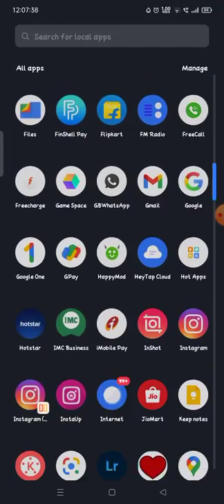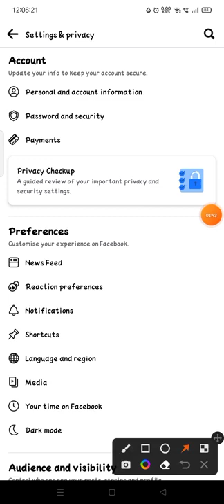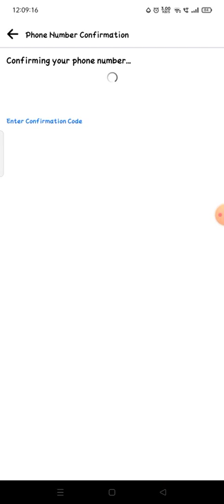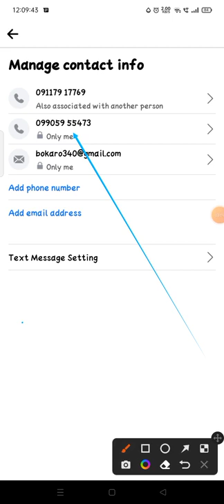how to change number in facebook facebook me mobile number kaise change kare